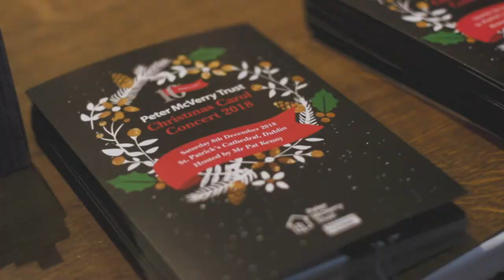Christmas Carol Concert 2018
Peter McVerry Trust's 10th annual Christmas carol concert took place at St Patrick's Cathedral on Saturday 8 December.

Performers included the SpeakUp SingOut Choir, the Dublin Male Voice Choir, and Mary Black.

Take a look at some of the highlights of the event in this video.